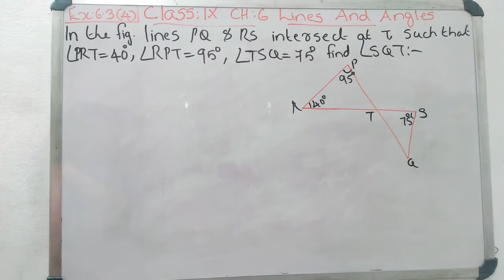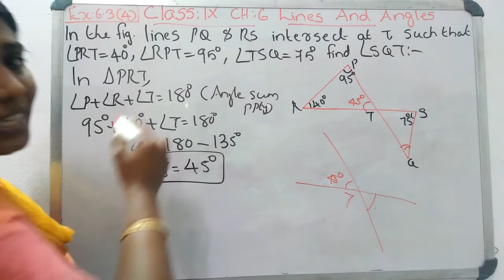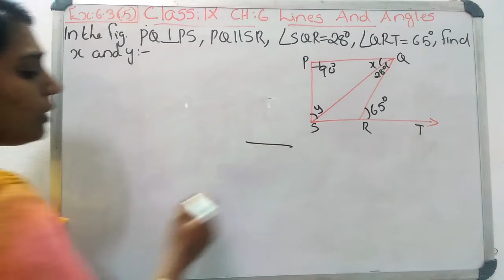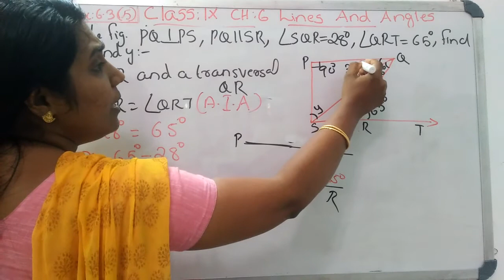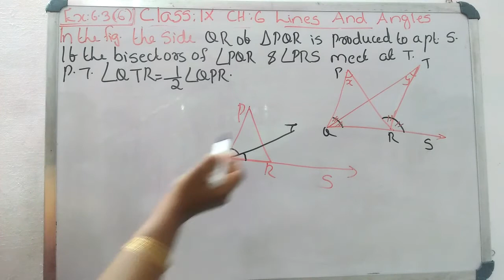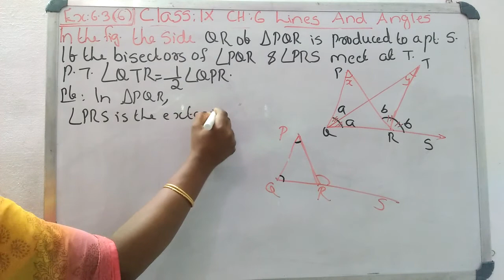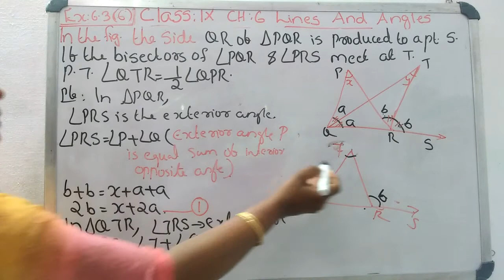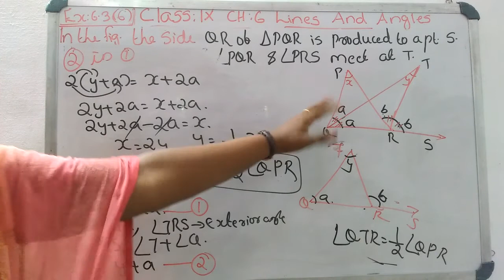CLASS IX CBSE MATHS CH:6 LINES AND ANGLES EX:6.3 (Q:4-6)